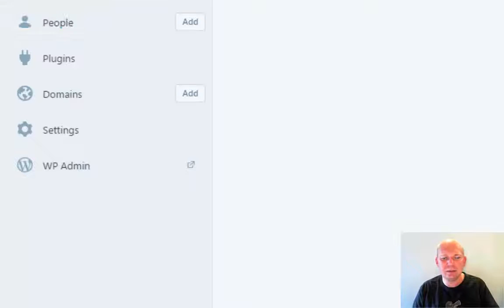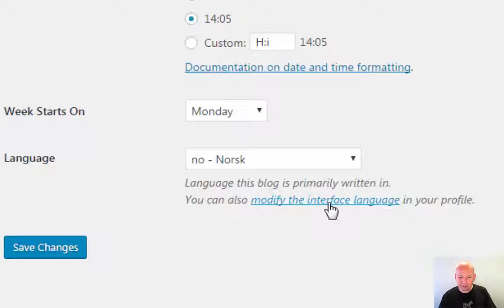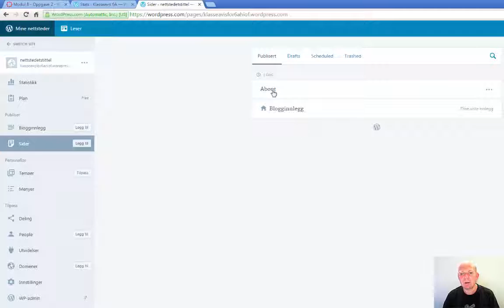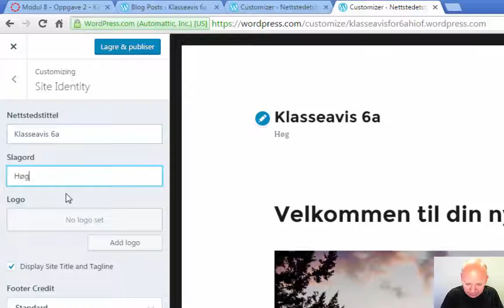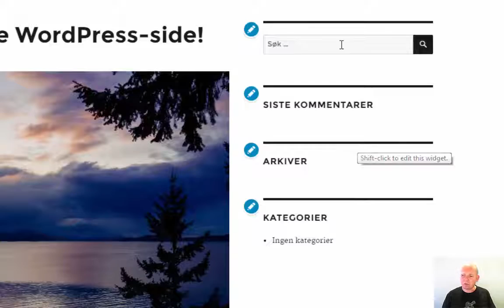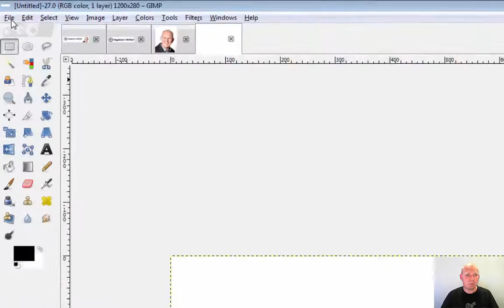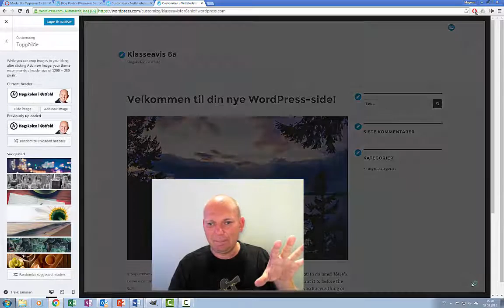Klargjør Wordpress og sett inn et personlig banner bilde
Når du starter opp Wordpress første gangen trenger du å gjøre en del tilpasninger. I denne filmen viser jeg de mest nødvendige tilpasningene. Jeg viser også hvordan du kan sette inn et personlig bilde i en banner i Wordpress